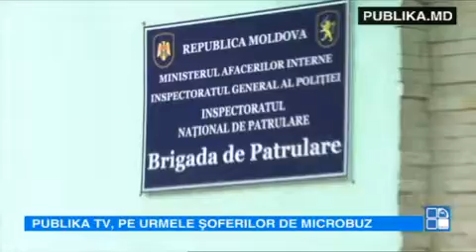EXPERIMENT: Publika TV, pe urmele şoferilor de microbuz